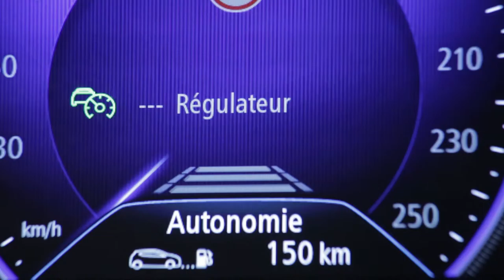Sebességtartó és -határoló